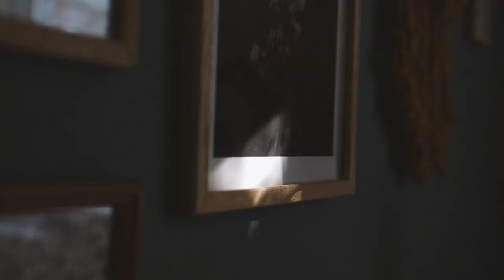The arrival of autumn and mushroom season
Join me as I head out to forage for mushrooms and spending some well needed time in my local forest.

Shot on the OM-5 + M.Zuiko 20mm F1.4 from @OMSYSTEMCameras *
Photos edited in Lightroom, video in Premiere

Music | Axletree - Window Sparrows, from freemusicarchive.org

* I am an OM Ambassador and mentor